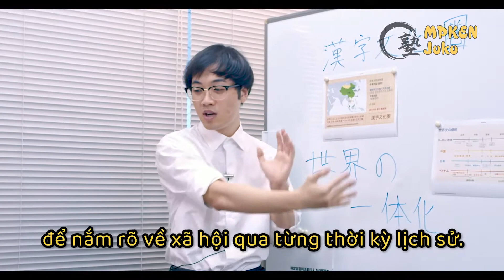Giới thiệu Khóa học Môn Xã hội Tổng hợp (総合科目）Phần 1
Do Covid-19 nên có thể nhiều bạn trong chúng ta đang rất "vật vã" để ôn luyện thi và tìm trường đúng không?
Để tạo lớp học với nội dung phù hợp hơn dành cho các sĩ tử đang luyện thi, MPKEN_JuKu vẫn đang tổ chức lớp học dành từ tháng 9 ~ tháng 11 dành cho các bạn học sinh đó.

Dự kiến trong những tháng nước rút cuối này, MPKEN có mở thêm các lớp học sau để giúp các bạn có thêm lựa chọn cho trường mình muốn thi nhé:
- Môn tiếng Nhật: 20 buổi
- Môn Xã hội tổng hợp: 10 buổi
- Môn Toán 2: 10 buổi
- Môn Viết luận: 6 buổi